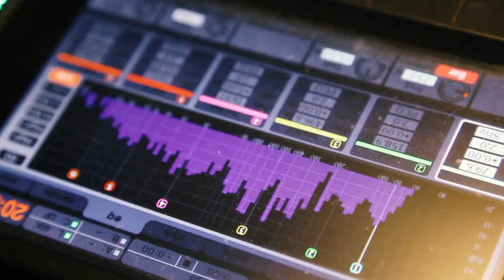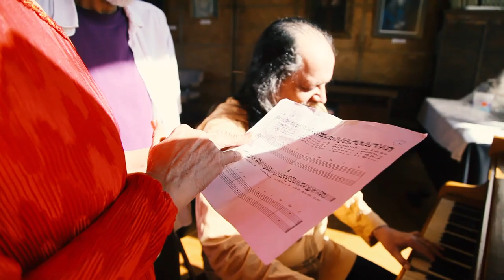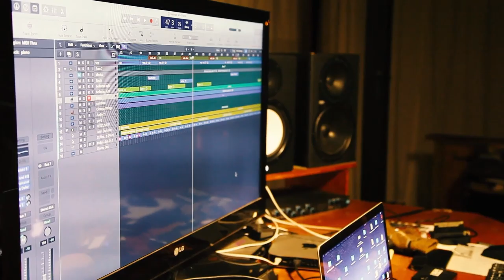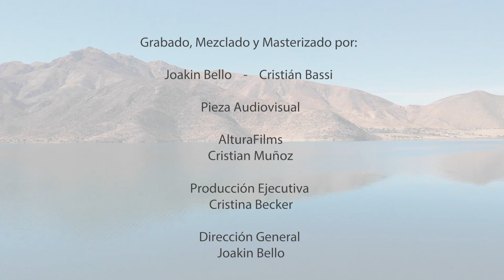Chile -Vaishnav Jan to Tene Kahiye